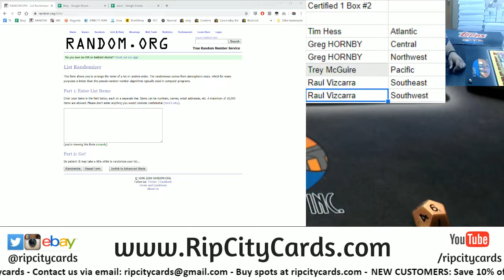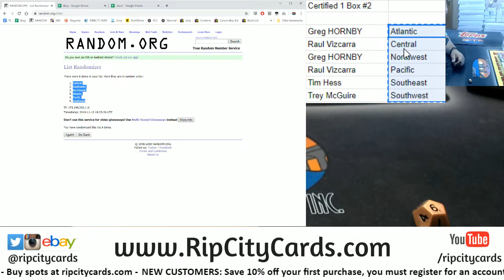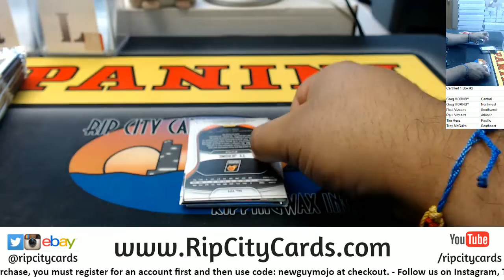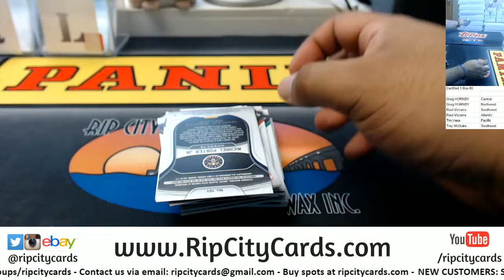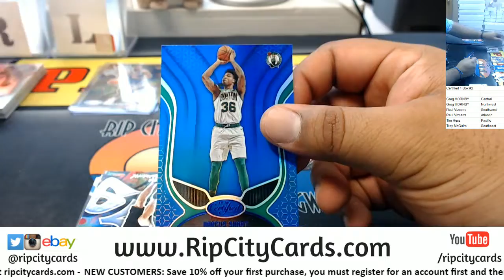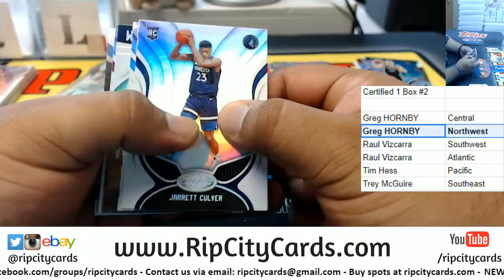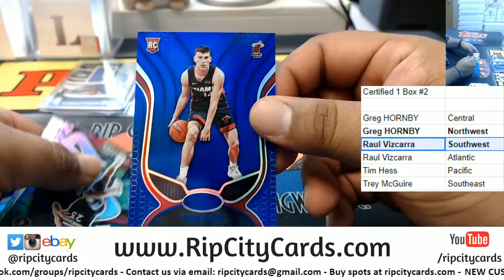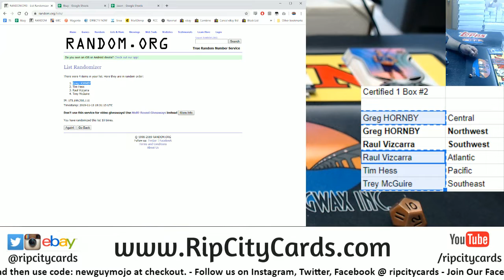2019/20 Certified Basketball 1 Box Random Divisions #2 RCC